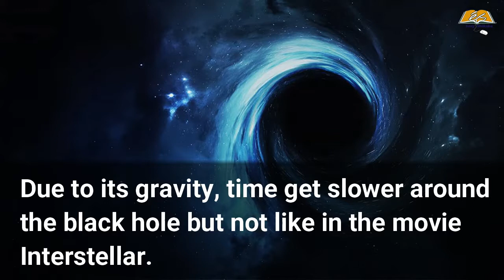Black Hole Facts and Theory | EasyShiksha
Black hole facts and theory, Black Hole: a mysterious thing that our universe have given is always a topic to talk. Here this video contain various known and unknown facts, theory about the black hole | EasyShiksha